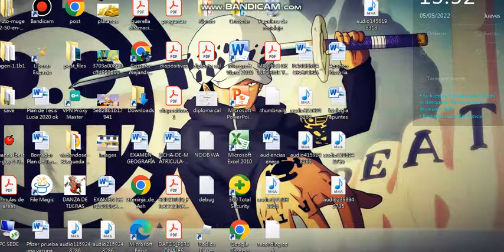Hoy es el cumpleaños de las Quintillizas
Feliz cumpleaños!
Itsuki Nakano, Yotsuba Nakano, Nino Nakano, Ichika Nakano y Miku Nakano
Espero que la pasen muy bien 😊!!!